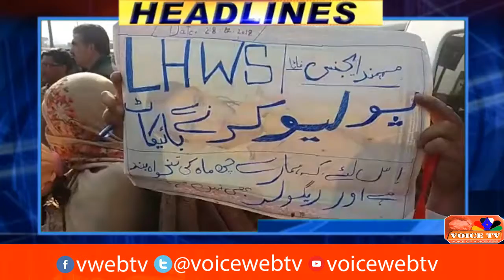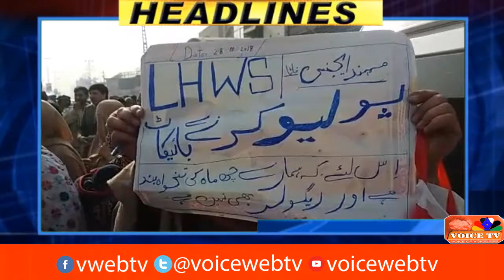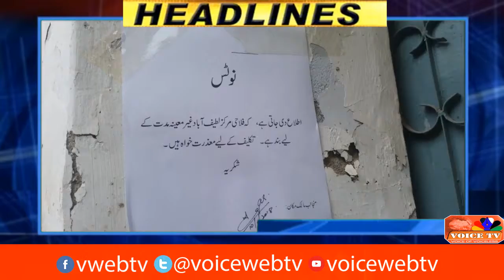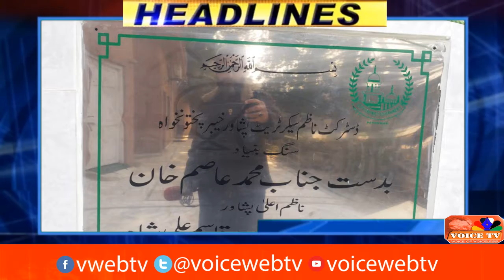Voice Web TV News Headlines 9PM - 22 Jan 2018